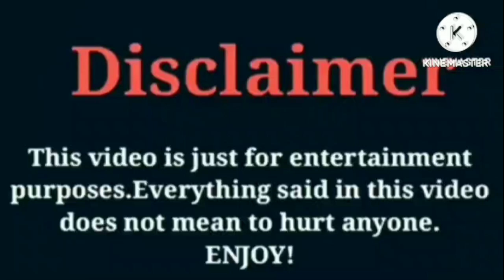Riiofficiiall (RK Empiree) VS Funny Mike VS That Girl Lay Lay VS Kinigra Deon VS Biannca Prince